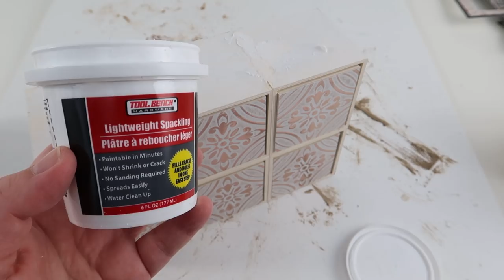DOLLAR TREE DECOR DIY / FAUX WOOD MIRROR DIY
Hi everyone.   Here are 7 Dollar Tree DIY made out of stick on wall tiles.
Hope you guys enjoy !  ♥ K

00:28   DIY # 1   Tray
04:42   DIY # 2   Plant Riser
06:03   DIY # 3   Candle Holder
08:39   DIY # 4   Wood Cubby Holder
15:37   DIY # 5   Frame
18:33   DIY # 6   Hanging Planter
23:27   DIY # 7   Container
30:27   DIY # 8   Mirror

MY FAVORITE  TOOLS:

Wood Burning Tool:

Capri Tools CP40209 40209 Klinge Mini Bolt Cutter, 8":

Blusmart Mini Hot Glue Gun, 20W High Temperature: